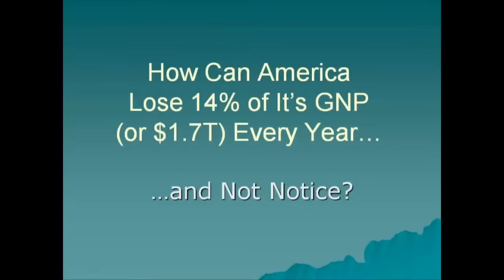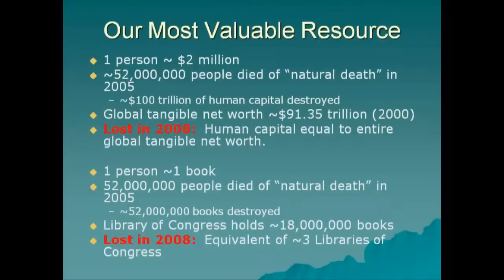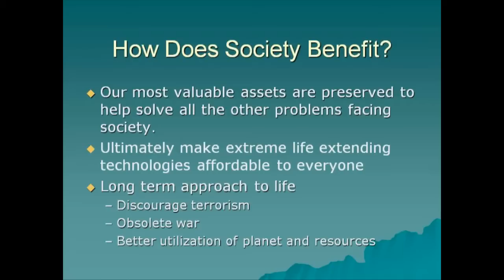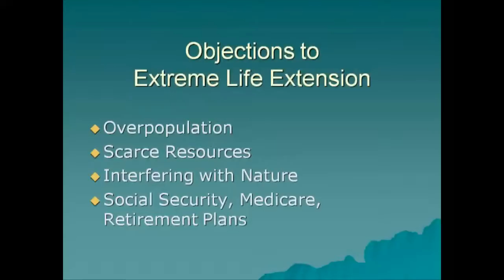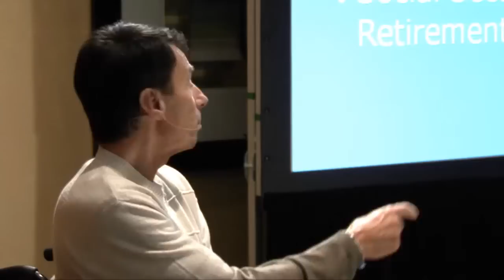Part 2: Dave Kekich Recaps The Manhattan Beach Project